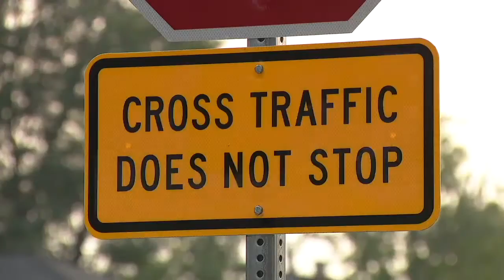DENVER7 TEASE DANGEROUS INTERSECTION